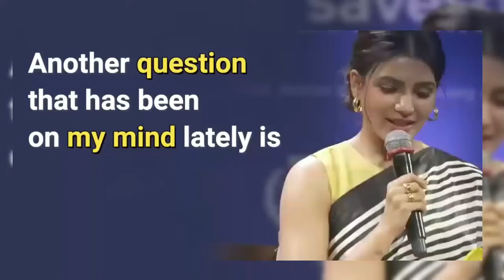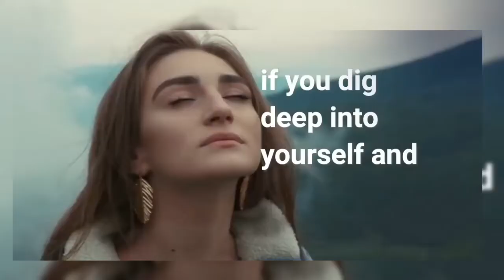💔☹️ Samantha Question about Karma ?| Sadhguru | English Motivational Video|Just As I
Does past KARMA affect us ? | You have to decide | Self Realisation | Self Improvement | Just As I

JUST_AS_I  does not own any rights for the above audio and video.